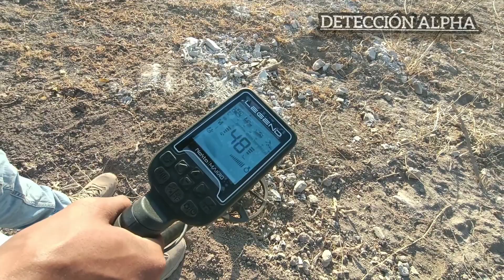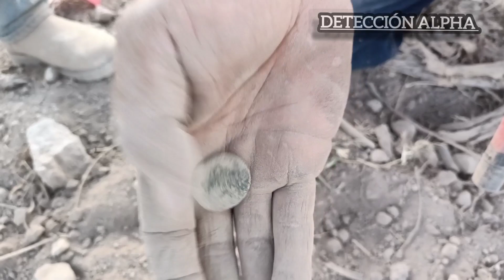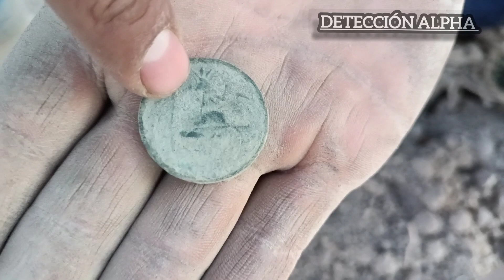DON Beto QUEDA IMPACTADO cuando DESCUBRIERON ESTO QUE LOS DEJARÍA SIN PALABRAS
NUNCA IMAGINÉ QUE ENCONTRARÍAN ESTO!! PALABRAS DE DON BETO 🤠